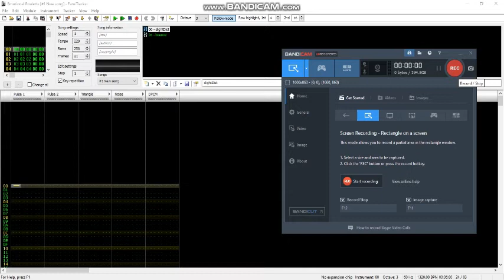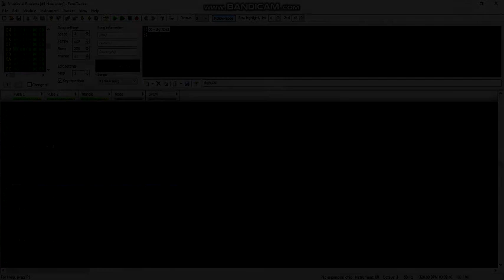Emotional Roulette (Age 13 and 21/03/20)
This is one of the first songs I ever composed, back when I was 13. The first version of this was made in a fan-made recreation of Mario Paint Composer! At the time, it would've been the theme of a Robot Master in a Mega Man fangame. At the moment, it's just a song, but it's nice to revisit it now that I have some extra time.